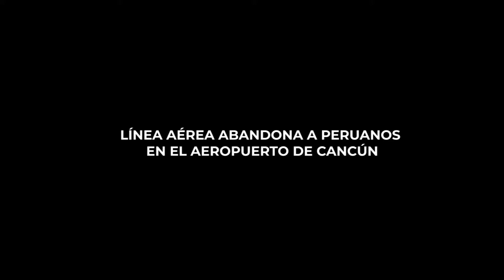LÍNEA AÉREA ABANDONA A PERUANOS EN EL AEROPUERTO DE CANCÚN